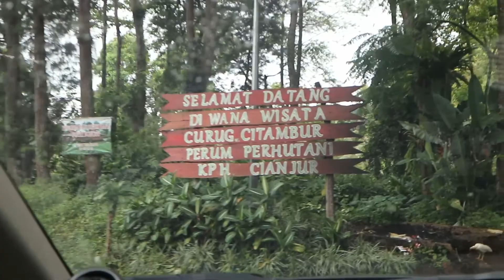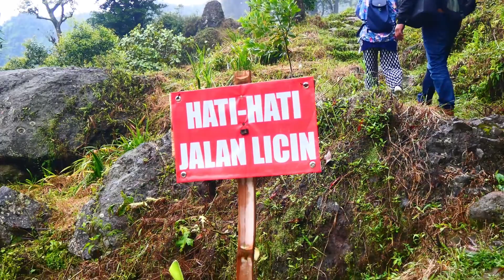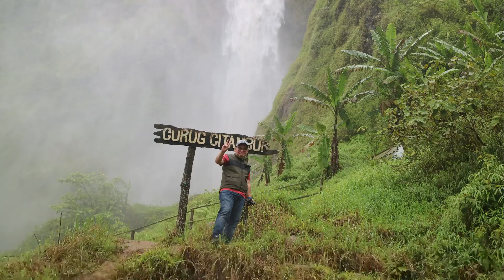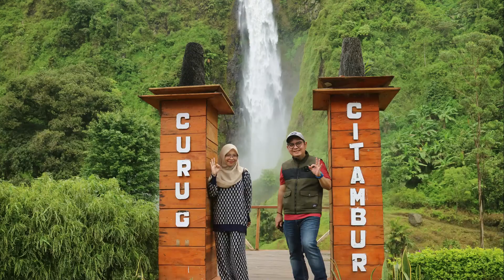Curug Citambur, Keajaiban Alam di Cianjur Selatan...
Curug Citambur berada di Kecamatan Pasir Kuda, Kabupaten Cianjur, berjarak 83 km dari Kota Bandung, merupakan salah saru curug tertinggi di Cianjur Selatan dengan tinggi 130 M, tersusun dari 3 curug menjadi 1.